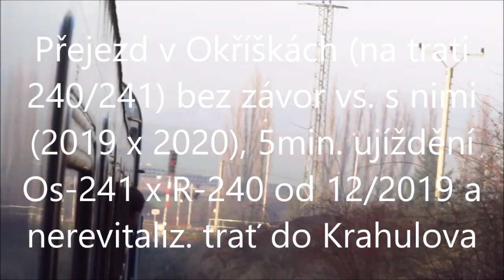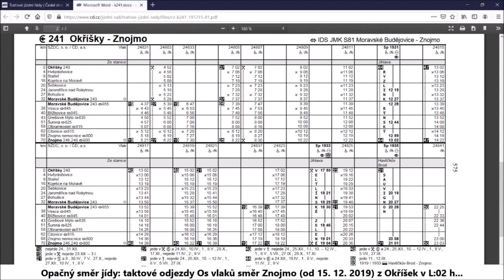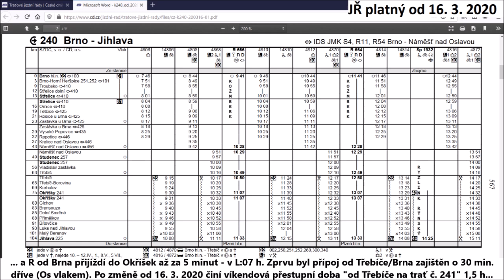Přejezd v Okříškách (t-240/241) bez závor vs. s nimi a 5min.(!) nepřípoje mezi R-240 a Os-241 (2020)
Během výluky konané od 25. 4. do 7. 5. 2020 došlo k rekonstrukci přejezdu se silnicí II/405 (spojující Jihlavu s Třebíčí) na třebíčském/stařečském záhlaví žst. Okříšky - proběhla výměna přejezdové konstrukce, oprava přilehlého propustku, výstavba chodníku v prostoru přejezdu a také bylo vyměněno přejezdové zab. zař. - dříve zde byly výstražníky AŽD97 bez závor, ale se starší technologií AŽD71, nově zde došlo k instalaci technologie AŽD97, novým výstražníkům AŽD97 a nově i dvojici závor na každé straně přejezdu.

Ke stažení závor dochází nesekvenčně (možné vysvětlení - viz popisek ve videu); zdvižení závor je naopak sekvenční. Přejezd na mapě

Při stejné výluce došlo mezi Okříškami a Krahulovem i k rekonstrukci tří dalších přejezdů a k opravě traťové koleje. Tento úsek byl v roce 2016 zcela vynechán z "Revitalizace tratě Zastávka u Brna - Okříšky" (sic!), a to jak stavebně (bez rekonstrukce svršku = mj. nezměněná rychlost 60 km/h), tak i zabezpečením (dva přejezdy stále jen s výstražnými kříži; nadále jen telefonické dorozumívání, do podzimu 2017 dokonce byl traťový telefon umístěn na dřevěných sloupech, až pak došlo - coby posledním úseku na trati č. 240 - k jeho převedení pod zem).

NAD za Os vlaky byla po dobu oné 12denní výluky zavedena v úseku Okříšky - Stařeč (obec Hvězdoňovice byla bez obsluhy, zastávka NAD se nacházela až u žst. Krahulov!), resp. Okříšky - Třebíč, zato za rychlíky zavedena NAD z Okříšek až do Brna!

Od 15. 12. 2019, kdy začal platit jízdní řád 2019/2020, dochází u tohoto přejezdu k plánovanému vzájemného ujíždění rychlíků vs. Os vlaků od Znojma směrem na Třebíč, resp. v opačném směru jízdy. Od 12/2019 totiž došlo k posunu časových poloh u rychlíkové linky R11 (objednatel: ministerstvo dopravy) - mj. s přesunem taktového křižování v L:00 h z Bransouz nově až do žst. Krahulov. Spolu s tím posunul Kraj Vysočina i časové polohy Os vlaků na trati Okříšky - Znojmo (křižování v S:00 h původně v M. Budějovicích, nově až v žst. Šumná, pohříchu nově bez časových návaznosti na bus od/do Bítova či Vranova) tak, že přestupní doba mezi těmito Os vlaky a rychlíky směr Jihlava zůstala nezměněna - cca 10 minut.

Tím pádem ale došlo k zavedení nepřípoje mezi rychlíky směr Brno (z Okříšek odjíždějí v S:53 h) vůči Os vlakům od Znojma (do Okříšek přijíždějí v S:58 h), resp. analogicky v opačném směru ujíždění Os vlaků do Znojma (odj. z Okříšek v L:02 h) rychlíkům od Brna (příj. do Okříšek v L:07 h).

Nabízelo by se i jiné řešení - do Okříšek přijíždět od Znojma již v S:50 h, resp. z nich směrem na Znojmo odjíždět až v L:09 h s tím, že taktové křižování Os-241 by proběhlo v žst. Grešlové Mýto. Nicméně, přednost dostalo řešení "přestupní doba 10 minut namísto 17 při souběžných nepřípojích opačným směrem" namísto řešení "v jednom směru 17min. přestupní doba, ve druhém směru nepřípoj".

Do 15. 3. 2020 alespoň byl přípoj od Znojma směrem na Třebíč/Brno v Okříškách celodenně, celotýdenně zajištěn Os vlakem jedoucím cca 30 minut po příjezdu Os vlaku ze Znojma (+ totéž v opačném směru jízdy). Ale od 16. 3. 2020 byly časové polohy Os vlaků mezi Třebíčí a Jihlavou posunuty o hodinu (o víkendu se tento posun týká vlaků v obou směrech jízdy, v pracovních dnech dopoledne jen směru od Jihlavy na Třebíč), tzn. nepřípoje v Okříškách se staly až 1,5 hodinovými.

Tento posun byl žádoucí - coby opatření eliminující přenášení zpoždění navzájem mezi rychlíky a Os vlaky v úseku Luka n/J. - Bransouze, do kterého byly v původním JŘ 2019/20 vklíněny 4 vlaky během 46 minut. Žel, nebyl doprovázen tím, aby Os vlaky od Brna/Náměště nekončily jízdu v Třebíči, ale aby dojely až do Okříšek, kde by měly cca 55min. obrat a zajistily by přípoj od/do Znojma.

Lze namítnout, že ono ujíždění se týká směru jízdy "za roh", kdy jízda přes Okříšky znamená zajížďku oproti cestě autobusem (jede-li ovšem v příslušné časové poloze nějaký spoj) z M. Budějovic přímo do Třebíče. Na druhou stranu, tento nepřípoj vyloženě "bije do očí", resp. i s jeho existencí je přestupní doba od Jihlavy "ne zcela krátká" - 9 minut odvislých od (i tak velmi ostrého - jen 4 minuty!) obratu soupravy od/do Znojma.

Při včasné jízdě vlaků dochází k "minutí na dohled" v místě (1,4 km "po kolejích" od výpravní budovy), kde se tratě č. 240 a 241 od sebe vzdalují. Ale při 2 - 5minutovém zpoždění rychlíku směr Brno (relativně častý jev) nebo naopak několikaminutovém náskoku rychlíku od Brna + souběžně s dalšími okolnostmi (vzácnější jevy) dochází k situaci, kdy jeden z vlaků je pozdržen před vjezdovým návěstidlem kvůli "plánovanému ujetí nepřípoje".

"Povýluková" sekvence dokumentuje rychlík linky R11 v pouze třívozovém řazení (jen 1 vůz typu B namísto běžných dvou) - řazení platné po větší část "koronavirového" nouzového stavu (mj. po větší část té doby byl omezen volný pohyb osob, s čímž byl spojen pokles poptávky po přepravě); konkrétně bylo toto 3vozové řazení uplatňováno cca od 22. 3. do 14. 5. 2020.